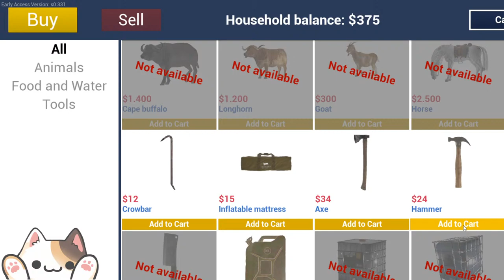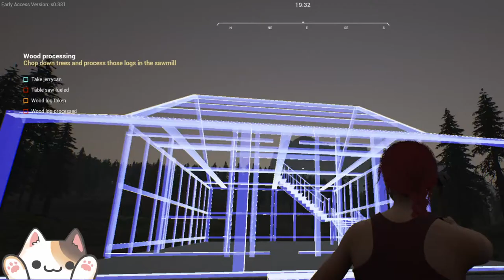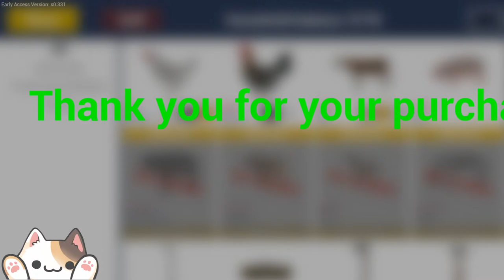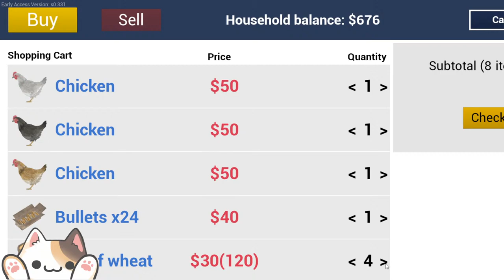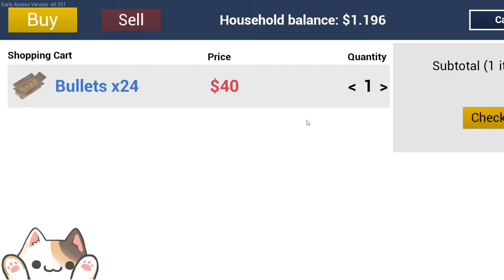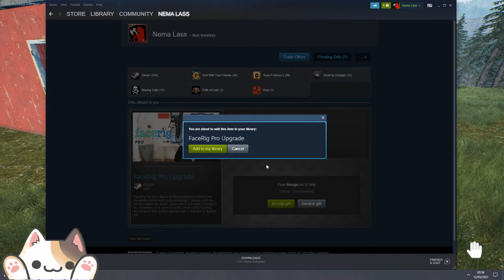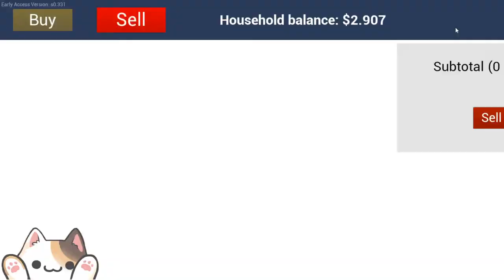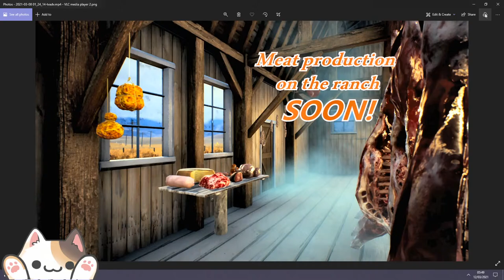*New* Experienced Ranch Owner Starting Over! | Ranch Simulator | Building Hunting Gameplay S2 Part 1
Rebuild The Ranch, Hunt and Keep Animals! Full Barn Upgrade, Big Chicken Coop and Pigs!